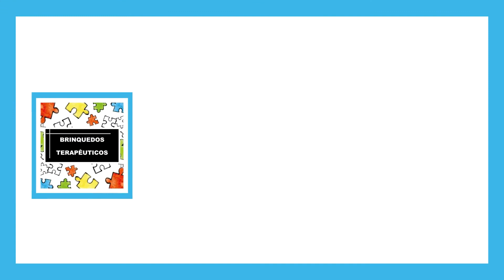Qual o motivo para os psicólogos não construírem um laudo?